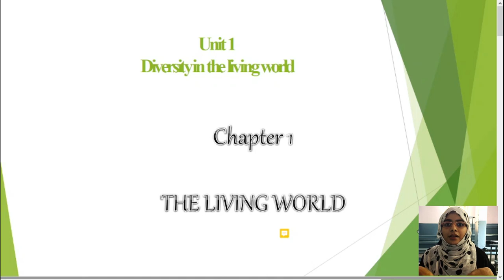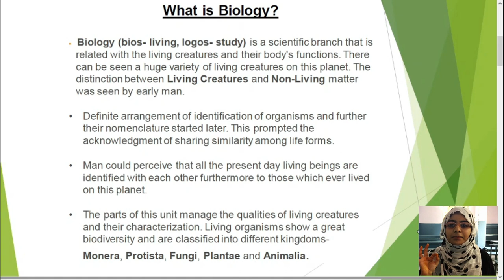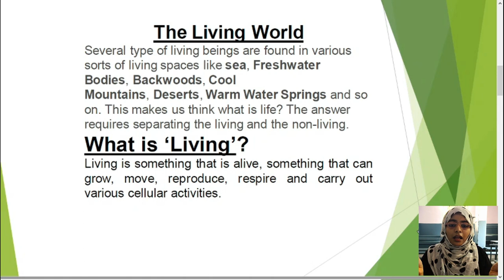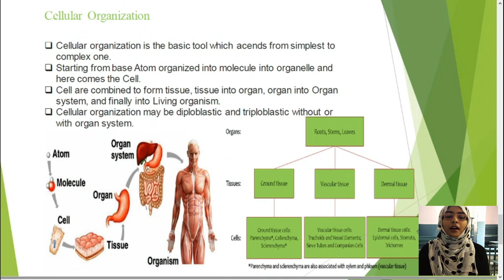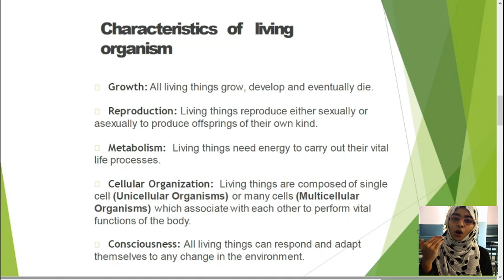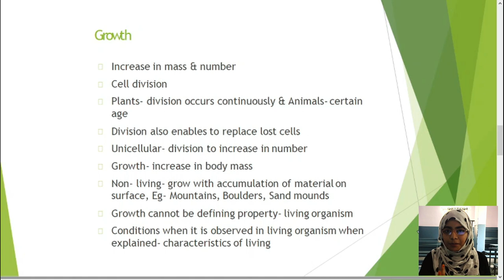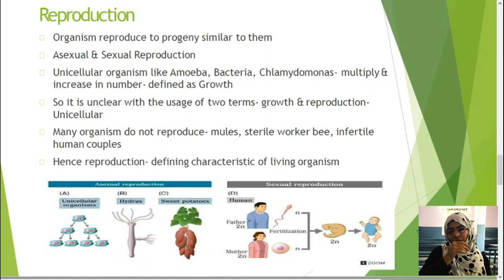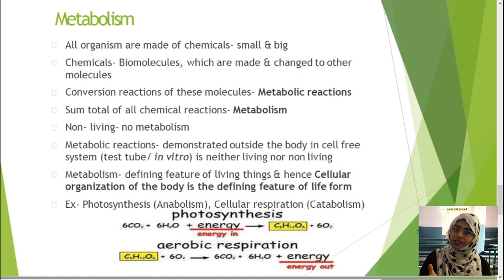SSVB Inter 1st year Botany Class (Diversity in the living World) By Farheen Unnisa Madam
Please click the Below Link to the Download the document in PDF Format